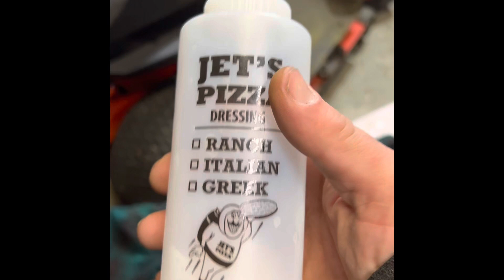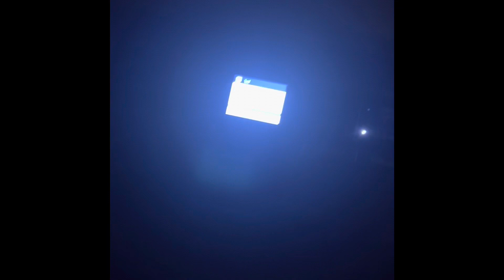How to make a bleached tie-die flannel